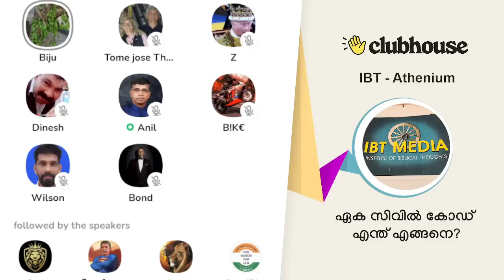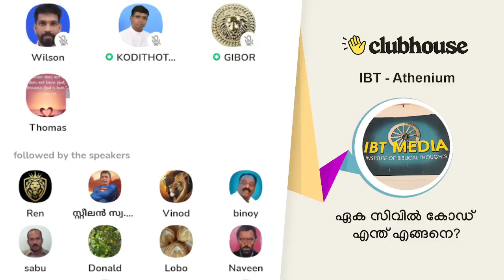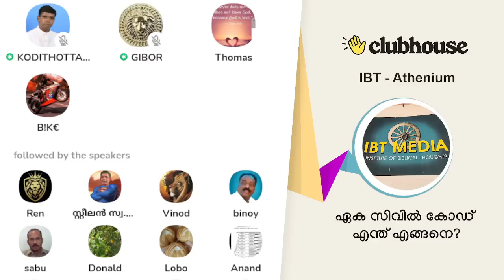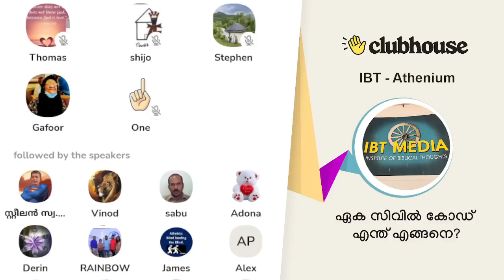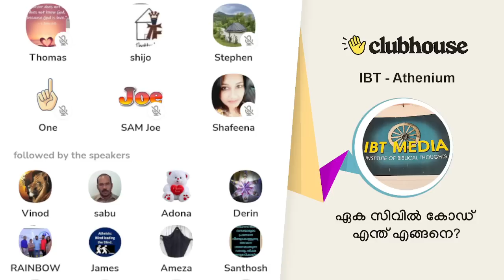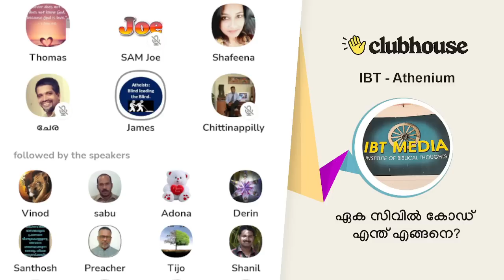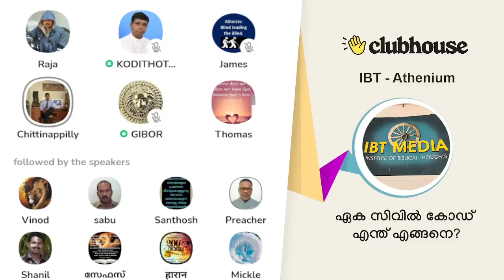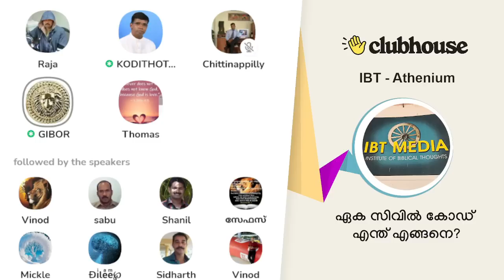(Part 2)ഏക സിവിൽ കോഡ് എന്ത് എങ്ങനെ? Uniform Civil Code | UCC | Indian Democracy | Anil Kodithottam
(Part 2)ഏക സിവിൽ കോഡ് എന്ത് എങ്ങനെ? Uniform Civil Code | UCC | Br. James Varghese IPS | Anil Kodithottam | Clubhouse Malayalam Discussion